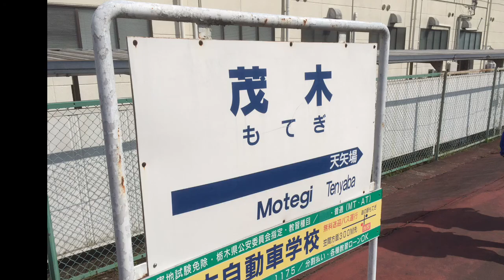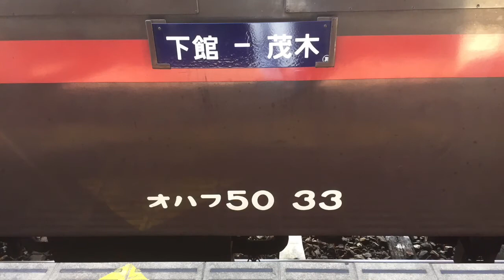【SL6倍速車窓右側】真岡鉄道SLもおか号 茂木〜下館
茂木14:26発SLもおか号下館行きの6倍速車窓です。
編成は、蒸気機関車C12-66、客車下館方3号車からオハフ50-33+オハ50-22+オハ50-11です。